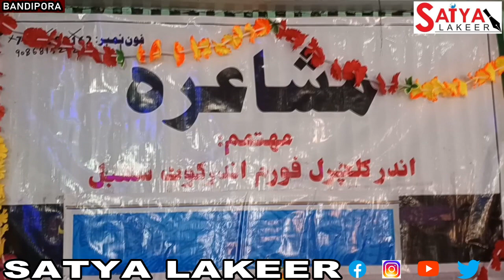Grand Conference Held in Inderkoot Sonawari to Celebrate Eid al-Ghadir.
Bandipora,27 June: A grand conference  Eid al-Ghadeer Conference was convened at Imambara Bona Mohalla  Inderkote Sumbalarea of North Kashmir's Bandipora district to celebrate Eid al-Ghadir under the auspices of the Inder Cultural Forum Sonawari Kashmir.

The event saw huge  participation from renowned poets, scholars, and writers and journalists across the Kashmir Valley, alongside a huge number of local people of the area.

The conference was presided over by Professor Muhammad Zaman Azurda, a celebrated poet and writer from Jammu and Kashmir.

Speakers at the event elaborated on various facets of the philosophy of Ghadir, while poets paid homage to the first Imam, Hazrat Ali Ibn Abi Talib (AS), through their eloquent poetry and eulogies.

Saleem Yousuf Chilkey, President of Inder Cultural Forum, highlighted the organization's longstanding commitment to organizing the "Ghadeer Conference" annually.

He underscored that the Forum not only promotes literature and culture but also fosters unity and harmony among diverse segments of society.